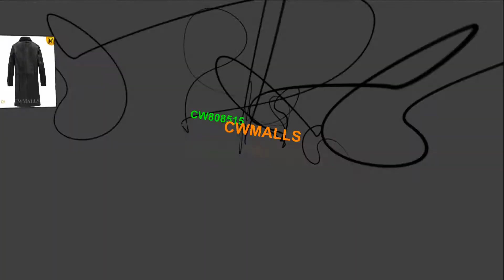CWMALLS® Mens Black Sheepskin Trench Coat CW808515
Sheepskin Trench Coat, Men Winter Sheepskin Coat, Custom Sheepskin Coat

Material: Imported from Spain natural sheepskin with fur shearling interior
Size: (US SIZE) XS,S,M,L,XL,XXL,Customized

Patented design, original ecology series.
Classic exposed shearling collar.
Front button closure.
Exposed shearling trimmed allover.
Fashion leather trimmed patched pockets.
Long sleeve.
Leather trimmed the front placket.
35"-37" long (Back center length, exclude collar)
Perfect Workmanship: Computerized pattern making, draping cutting, perfect stitching, extremely flat.
Professional clean.

CWMALLS COMMODITY